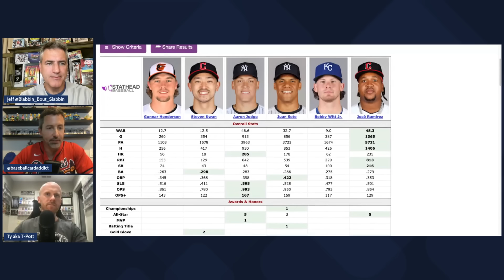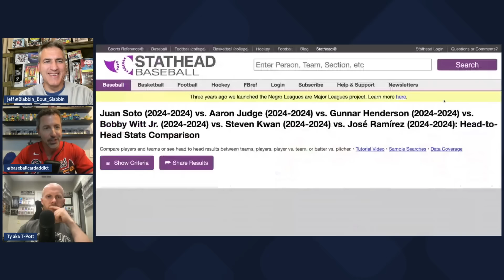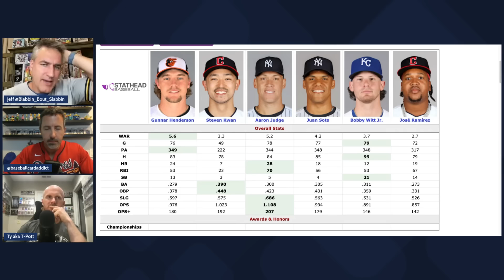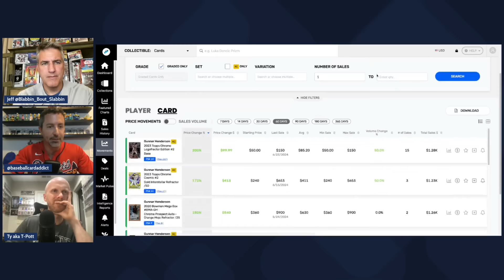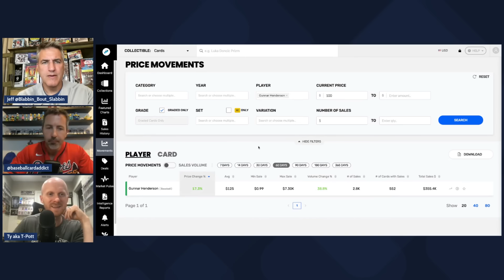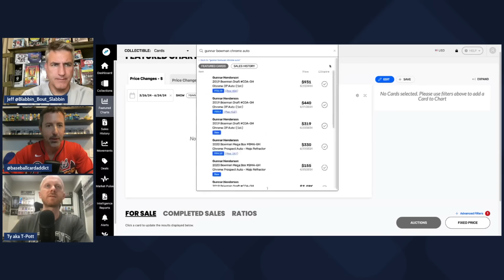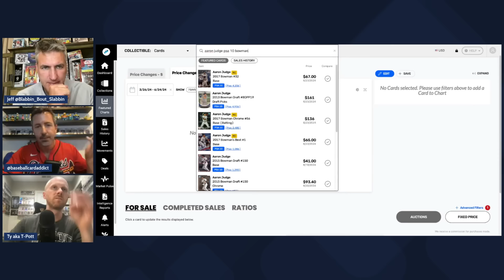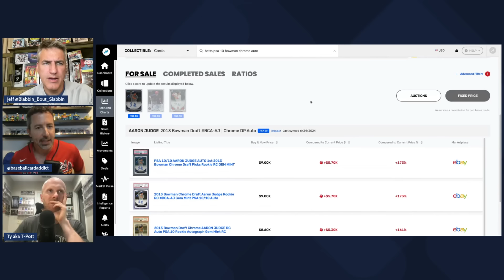This Player's Bowman Chrome Auto Is The Best Buy!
Bowman Chrome Autographs are generally the most expensive cards of any given player. This is due to them being the first autograph in a player's uniform as a professional. In this video the Spitballin' team breaks down their thoughts on Bowman Chrome Autographs, the American League MVP race, and more!